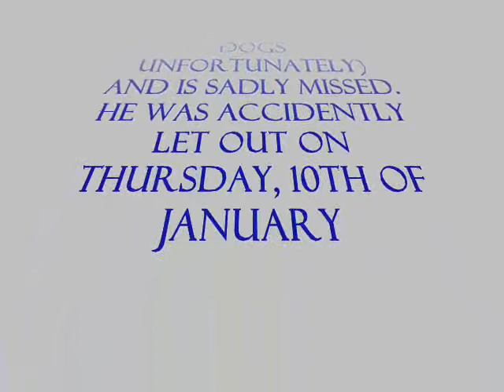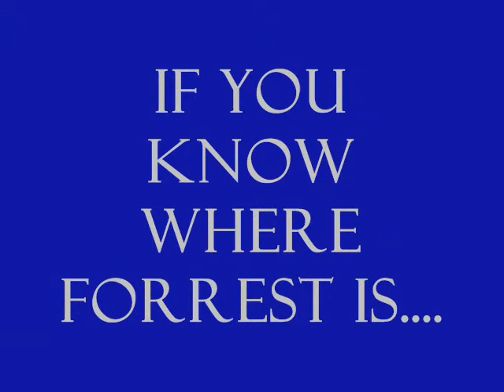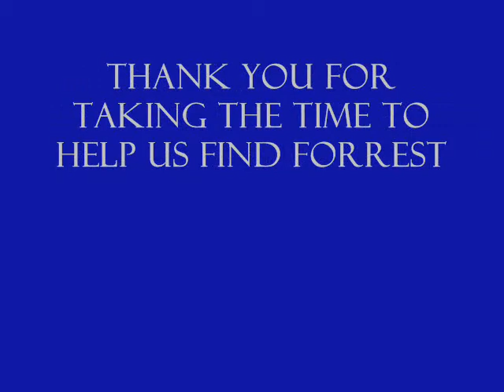Finding Forrest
Lost, 10/01/08 Forrest
scaly-breasted lorikeet, Silkstone, Ipswich